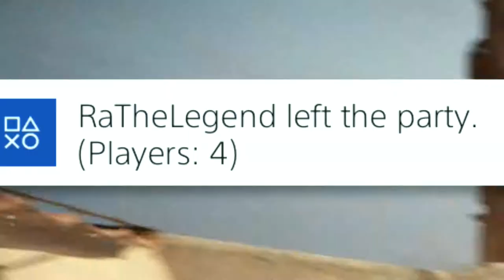THE RETURN OF THE CHROMESTARS(STAR WARS BATTLE FRONT 2 Heros v.s Villains FUNNY MOMENTS)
In a galaxy not so far away...
Wizz and the Squad play Star Wars Battle Front 2 and use the Force to achieve victory in Hero v.s Villains. And by Force I mean Forced Farts

THE SQUAD

*DO NOT TAKE ANYTHING SERIOUS IN THESE VIDEOS*
No need for Fawk Bois Here, Lets all enjoy the video